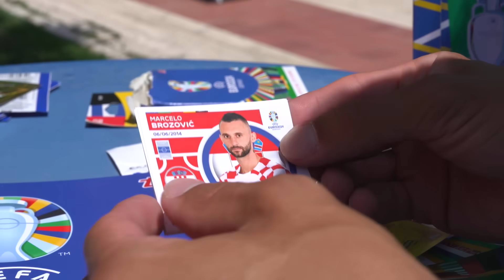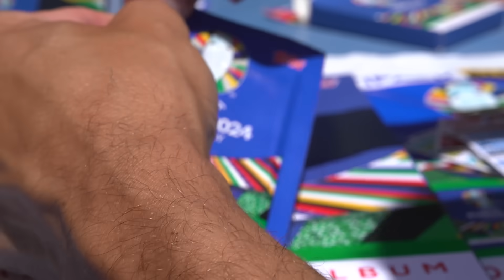🤫 NASCONDINO al CONTRARIO in VILLA ELITES! 💎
advertising